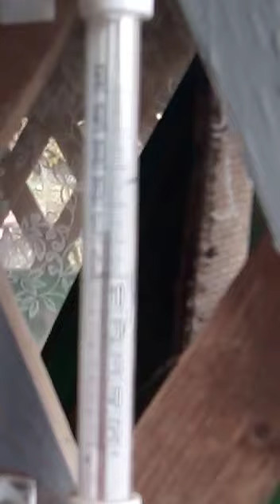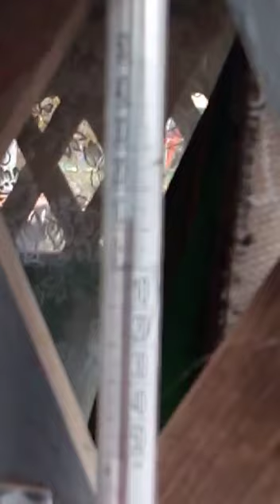Мой обзор моего хозяйства